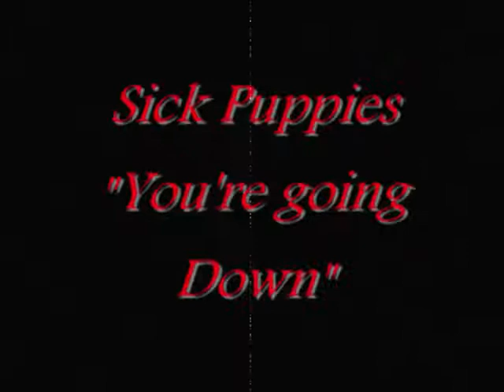Fireraven36 Blog 11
Hi everyone this is my blog number 11th yay! everything is explain my video so sit back and enjoy!